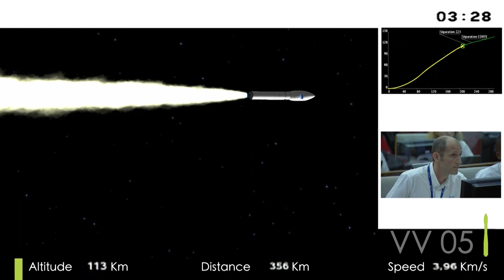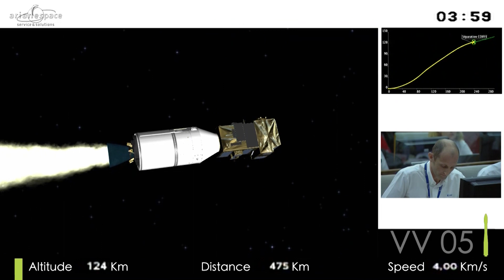Liftoff of the Vega mission with Sentinel-2A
The Arianespace Vega mission with Europe’s Sentinel-2A Earth observation satellite is now underway following tonight's liftoff from the Spaceport in French Guiana.

Sentinel-2A is the latest satellite for Europe’s Copernicus initiative. It will be deployed into a Sun-synchronous orbit at an altitude of approximately 786 km., concluding a flight sequence lasting 54 min., 43 sec.